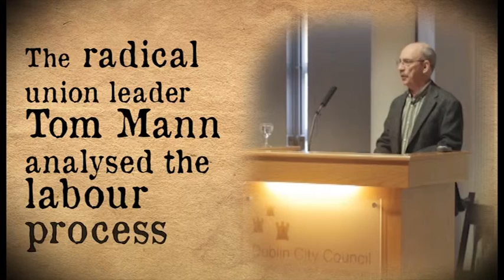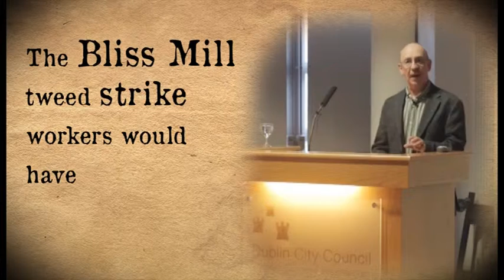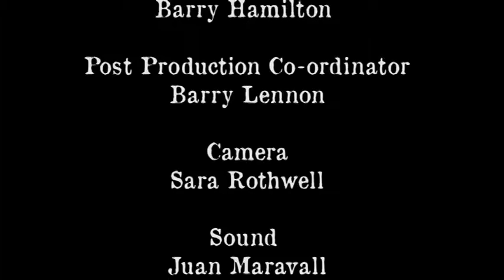T21 Colin Whitson-Work on the docks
Human dignity, steady work , Tom Mann and James Connolly on the conditions of dock workers in England and Ireland